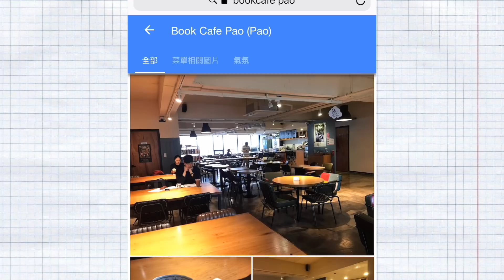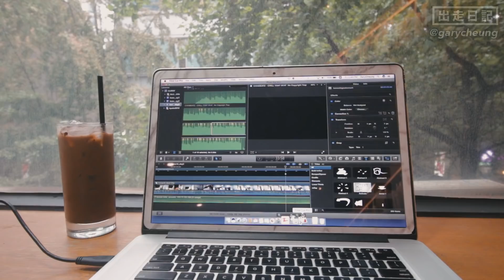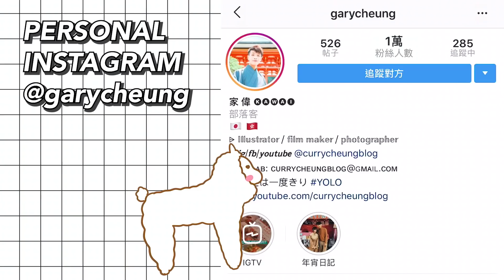【韓國】跟港男遊梨花女子大學 🌼 發現隱藏咖啡店 ｜出走日記#4 咖喱張 GARY CHEUNG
⭐️ 【說走就走的旅行系列】進行中